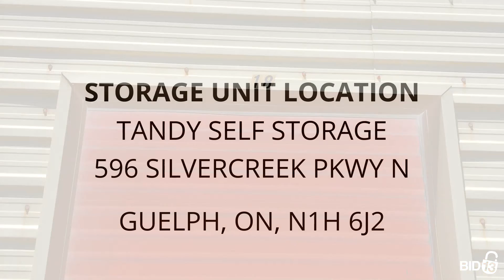Tandy Self Storage - Unit 18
furniture, totes, household-items